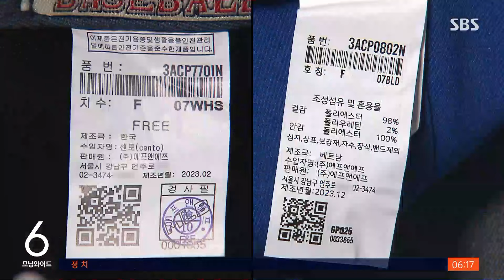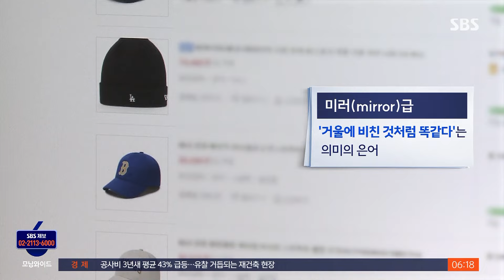"정품의 3분의 1 가격"…빅매치 앞두고 위조품 기승 / SBS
〈앵커〉

미국 프로야구 메이저리그의 개막전이 오는 20일부터 이틀간 서울에서 열립니다. 김하성 선수와 일본 오타니 선수의 대결이 펼쳐질 평가전도 예정돼 있어 국내 야구팬들의 관심이 뜨거운데요. 이때를 노린 위조 상품들이 기승을 부리고 있습니다.

김지성 기자입니다.

〈기자〉

서울 남대문시장입니다.

메이저리그 팀들의 로고가 부착된 모자들이 여기저기 진열돼 있습니다.

가격은 정품의 3분의 1 수준.

[상인 : (가격이 얼마라고요, 사장님?) 1만 3,000원요. (1만 3,000원?) 예.]

한 달 전 특허청 상표경찰이 이곳을 집중 단속했는데도, 버젓이 팔고 있는 겁니다.

[상인 : (샌디에이고 모자는 없어요?) 샌디에이고 여기 있잖아요. 1만 원만 주세요. 이것도 잘 나가요. ((메이저리그) 경기 때문에?) 예.]

정품과 비교해 봤습니다.

로고의 모양과 크기는 물론, 내부에 부착된 메이저리그 상표, 심지어 판매원 주소와 연락처까지 똑같습니다.

하지만 자세히 보면, 판매회사 이름이 살짝 다르고, 정품 인증 전자태그가 없습니다.

명백한 위조품입니다.

위조품은 온라인에서도 거래되고 있습니다.

거울에 비친 것처럼 똑같다는 의미의 '미러급'이라는 은어로 검색하니 위조품들이 줄줄이 뜹니다.

옷, 신발 등 종류도 다양합니다.

[민아미/한국지식재산보호원 상표부정경쟁조사팀장 : 정품 대비 현저히 낮은 가격은 가품으로 의심할 수 있고요. 최종적으로는 상표권자한테 의뢰해서 정품 여부를 확인하고 있습니다.]

특허청은 위조품 4만 4천 점을 압수한 데 이어, 온라인 게시글과 계정 360여 건을 삭제했습니다.

[신훈식/특허청 상표경찰 수사기획팀장 : (위조품 유통은) 국가 브랜드 가치를 훼손시키고 우리 기업의 성장 동력을 저해할 수 있습니다.]

메이저리그 서울 경기가 열리는 기간 경기장 주변에서도 위조품 판매 단속이 이뤄질 예정입니다.

(영상취재 : 이찬수·양지훈, 영상편집 : 김진원, 디자인 : 김한길·강윤정, VJ : 김영래)